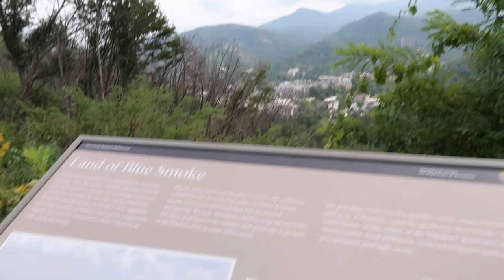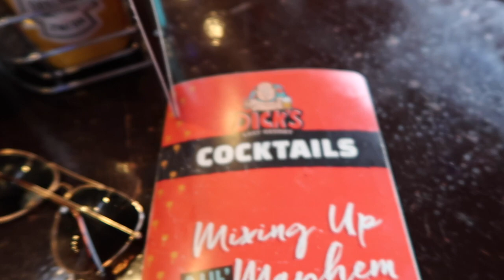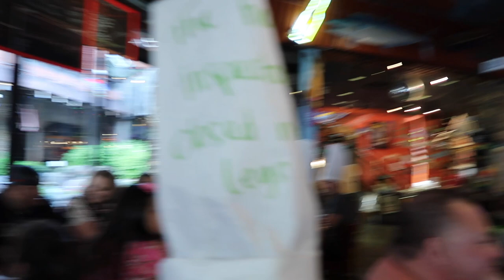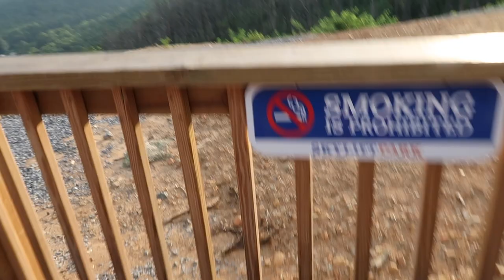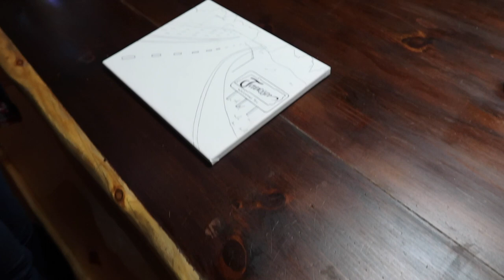TRAVEL VLOG| 200 FT. SKYBRIDGE, HORSES & MORE | GIRLS TRIP TO GATLINBURG, TENNESSEE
Hi Loves!.. In today's video travel with me to the mountains of Tennessee on a weekend girls trip for one of my best friends' birthday! We go horseback riding, ride the Skylift and almost lose our minds walking across the Skybridge thats over 200 feet high!

Kiana: @kiana_92
ShaDerrickah: @deez_dimples
Tiana: @beauteeful_me
Tierra: @tierra_christopher